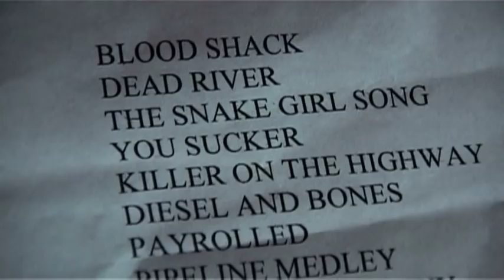Helldorado - The Snake Girl Song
From the 2004 Gutter Island DVD  (With intro from a drunken man)
made by:
Anthony Evans
Andreas Haaning Christiansen
Frank Axelsen.